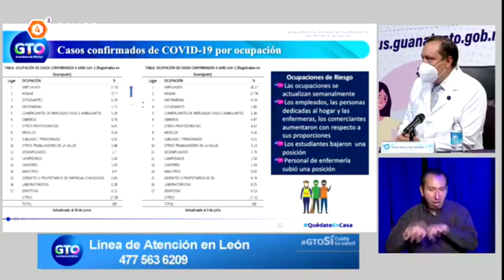PROFESION VULNERABLE BITE